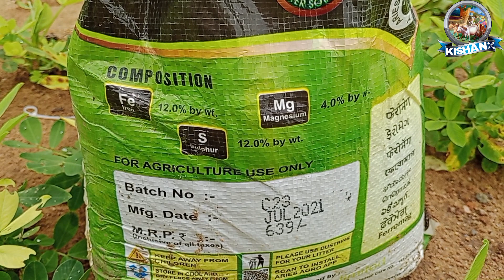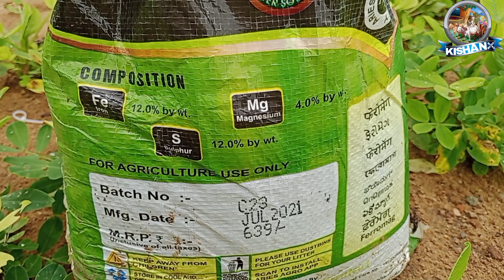agriculture મગફળી પીળી પડે તો કરો આ દવા ઉપયોગ થઈ જશે કાળી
DAILY MARKET PRICE YOTUB CHANNEL